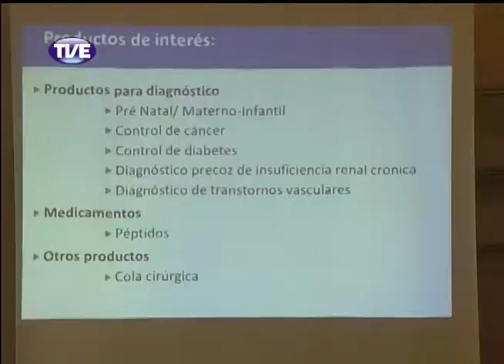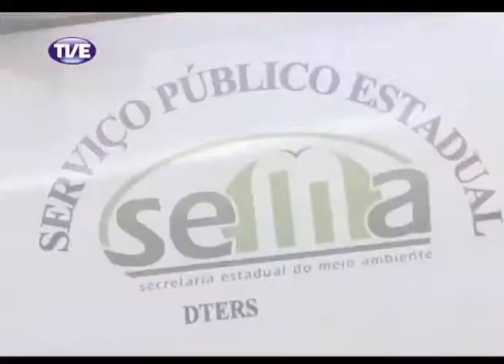Jornal da TVE - Segunda Edição - 13/03/14 Bloco 2